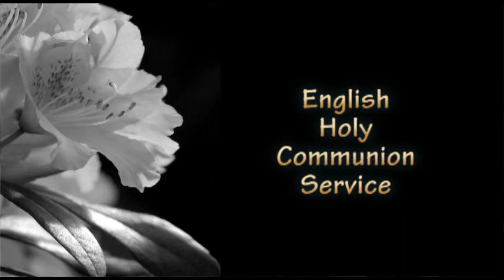Jesus Light of Light - HD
Sung by the Choir of The Philadelphia Mar Thoma Church
Led by Varughese K Abraham (Johny Uncle)
Jesus, Light of Light
In your light we see the light, Jesus, full of light
It's your light that shines upon our world, light our minds
May your light reveal the sin in our hearts
As we humbly pray, in spirit and truth

Pure and holy One who dwells on high, in mansions of light
Cleanse our hearts and souls, we lift them up, unto You
Grant us purity of thought and mind,
That our prayers may rise, up to You.